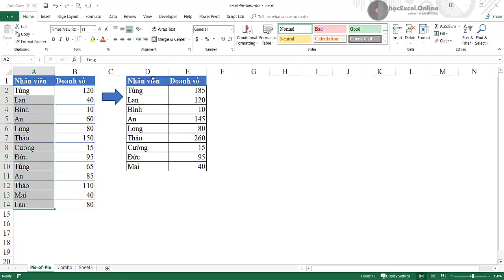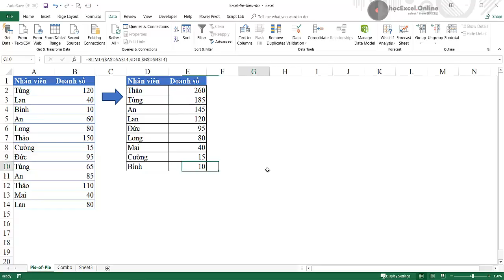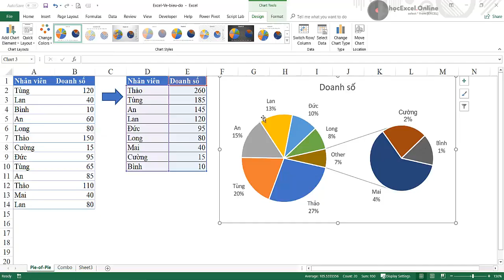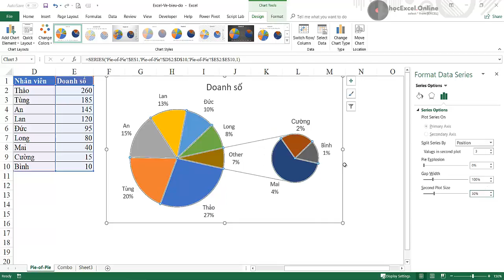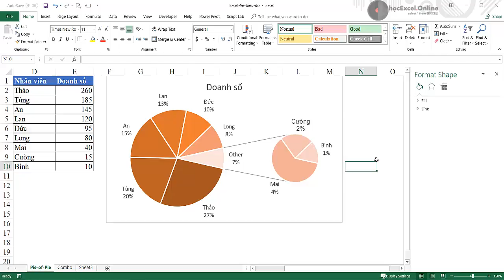Cách vẽ biểu đồ hình tròn có nhiều đối tượng cần chi tiết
▷ Xem thêm "Tự động hoá Excel và báo cáo với VBA"
▷ Xem thêm "Trọn bộ nghiệp vụ và kỹ năng hành chính nhân sự"